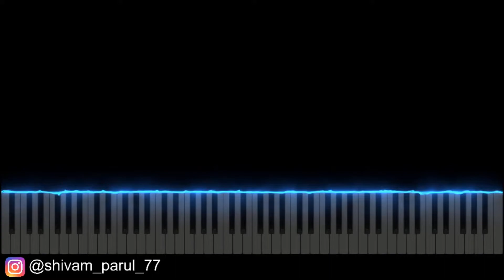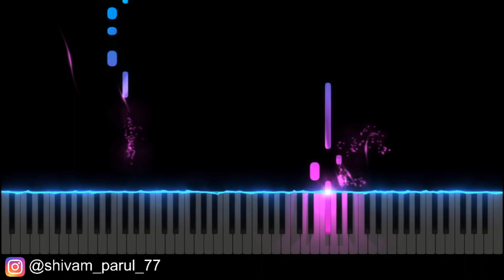Janam Janam Jo Saath Nibhaye Piano Cover Light Effect Full song Piano Note keys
SHEET MUSIC, MIDI FILES,  SYNTHESIA TUTORIAL VIDEOS, KARAOKES
I have sheets, midi and tutorial videos for all my covers. I can also make custom sheets, midi and tutorial videos for any song on order. contect on instagram, telegram and email.

ABOUT
I’m DJ ROXX SHIVA and I welcome you to my YouTube channel. This is my life as a part time musician, YouTuber & performer. This channel mainly includes the piano covers of Hindi, English and DJ songs. Have a wonderful Life folks!!

DRS
Hard dholak mix
hard dholaki mix
best dj song
pianokeys
perfectpiano
walkband
YoutubeTrand
YTtrand
FLStudioMobile
pianocover
pianotutorial
pianomusic
pianokastar
pianotune
pianobeat
pianobattles
pianobajao